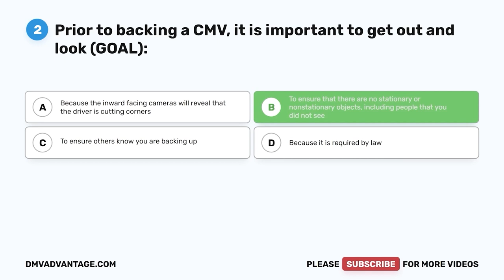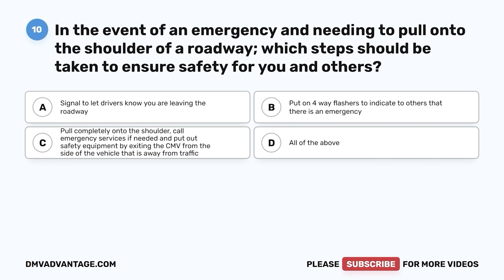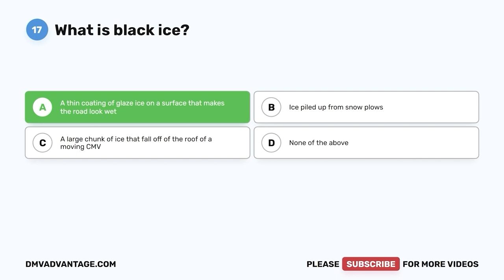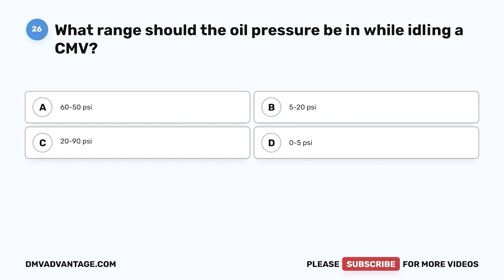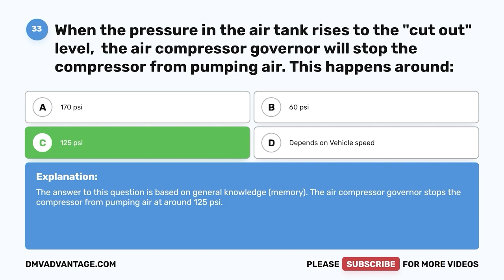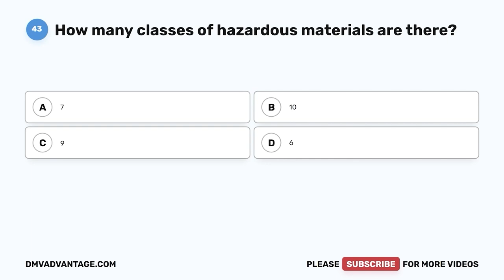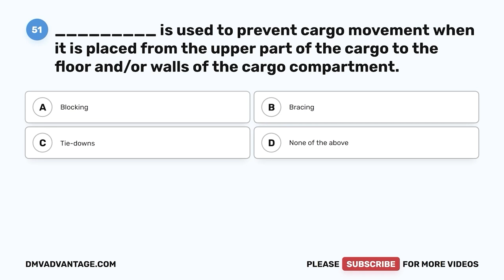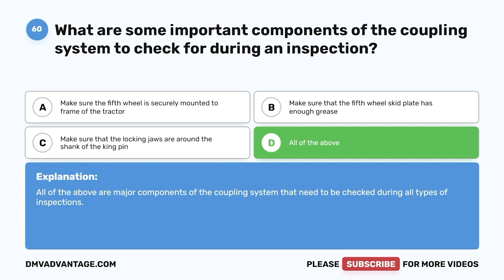Pennsylvania CDL Practice Test 2023 (60 Questions with Explained Answers)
This video will test your knowledge of traffic signs, signals, right-of-way rules, trucking laws, speed limits, vehicle inspection, and basic commercial vehicle safety. These 60 multiple-choice questions are based on the Pennsylvania Commercial Drivers Handbook and applicable Pennsylvania laws. It is recommended that you check each question’s explanation to gain some further insight into the rule being tested.